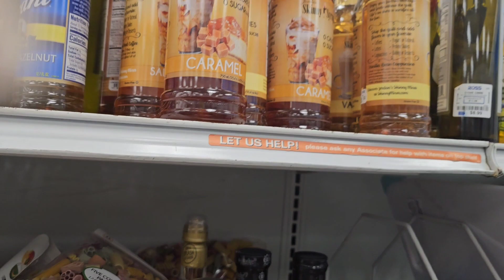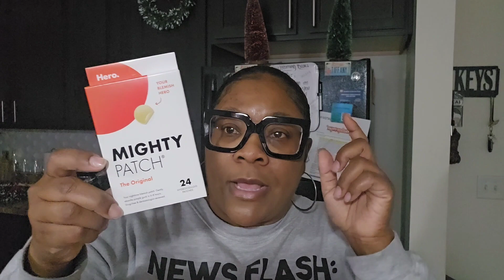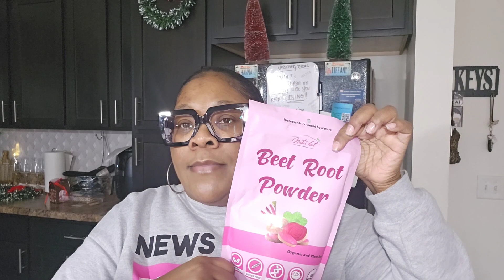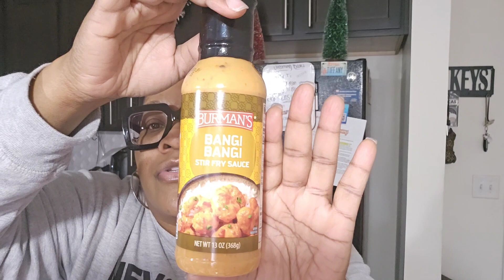VLOGMAS DAY 4! | TARGET FEMININE HAUL | ROSS HAUL | CHRISTMAS SHOPPING!